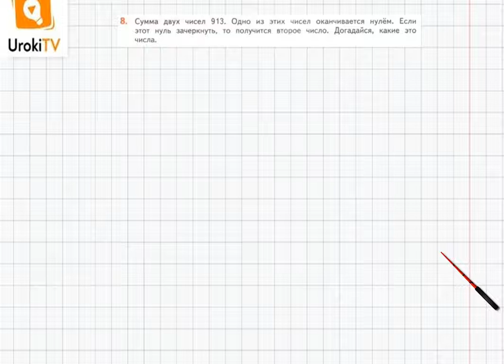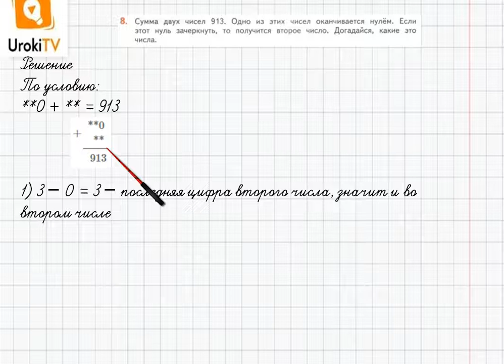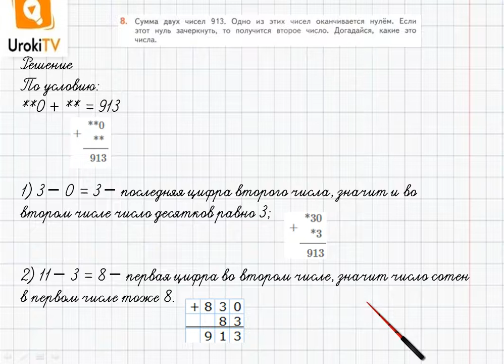Страница 4-5 Задание 8 – ГДЗ по математике 4 класс (Дорофеев Г.В.) Часть 2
В данном номере представлена сумма двух чисел 913. Одно из этих чисел оканчивается нулем. Если этот нуль зачеркнуть, то получится второе число. Определяем, какие это числа.